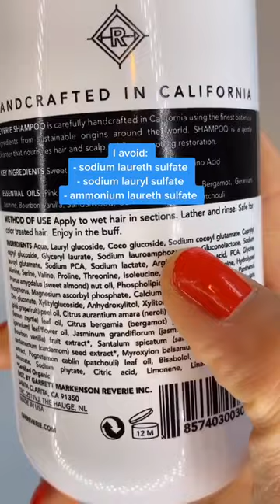Does your hair get oily 1-day after washing? Try this amyshairtips